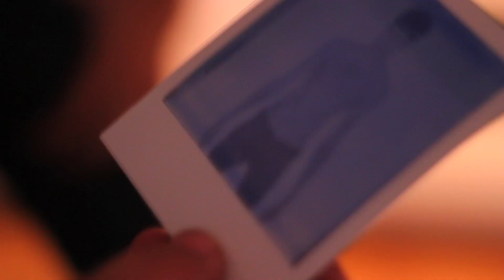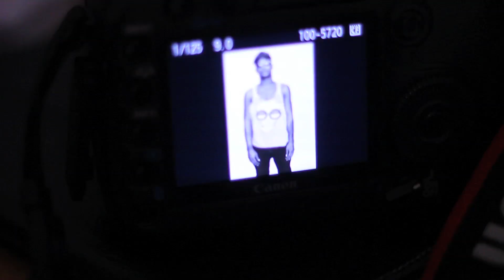London Day 8 Glorious Bastards Shoot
On this Euopean tour we doing 30 video's in 30 day. Covering Fashion week in Paris, Milan and the lifestyles of London. Check back daily for new eps.
Enjoy Gang

Shot & Directed by @ThatKidLO
featuring @MilesLangford